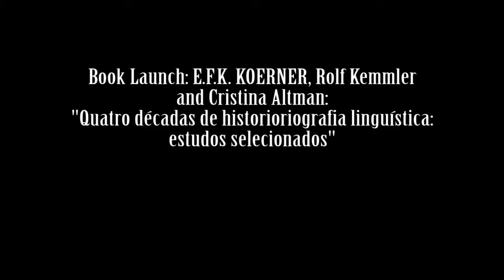ICHoLS XIII Book Launch of EFK Koerner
ICHoLS XIII (25 August 2014, Vila Real, UTAD): Book Launch: E.F.K. Koerner, Rolf Kemmler and Cristina Altman: “Quatro décadas de historiografia linguística: estudos selecionados"